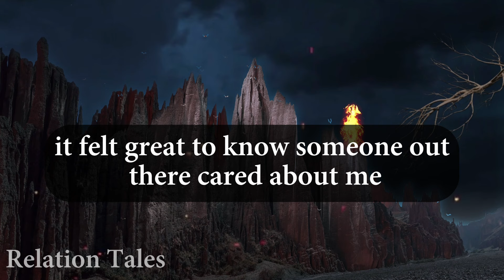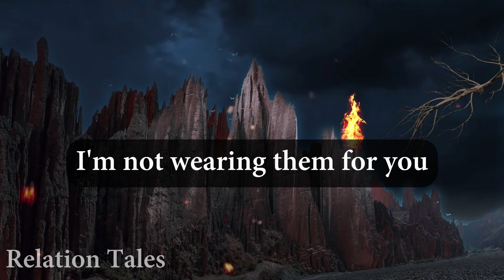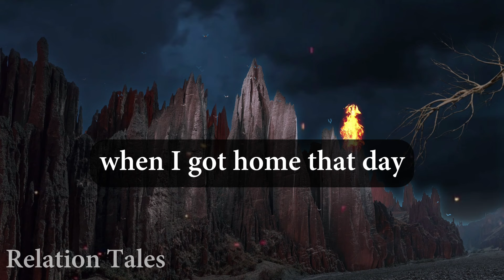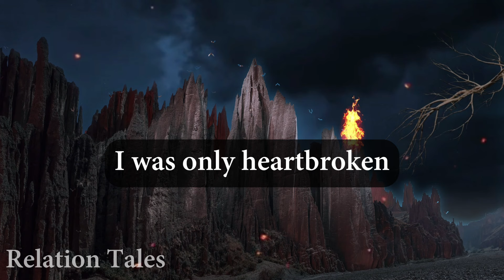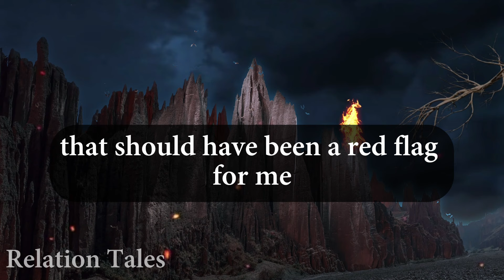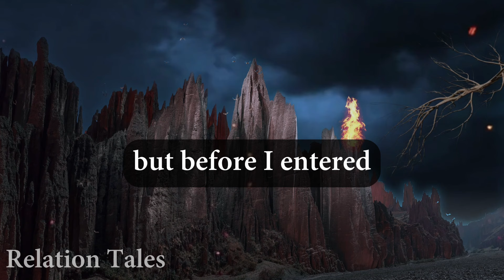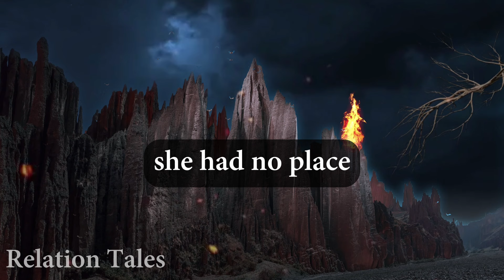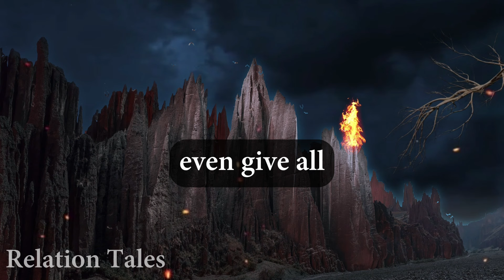Found My Wife Cheated On Me With An Intern And Instant Karma Happen. Epic Revenge. Cheating Story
Found My Wife Cheated On Me With An Intern And Instant Karma Happen. Epic Revenge. Cheating Story @RelationTales